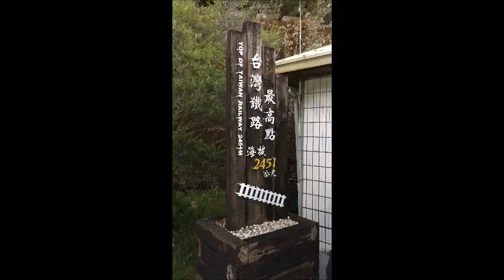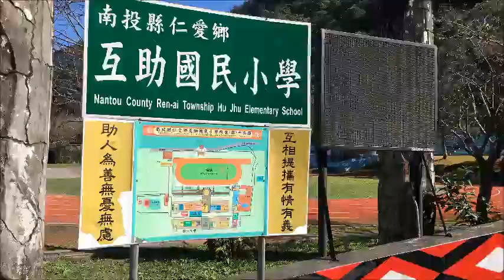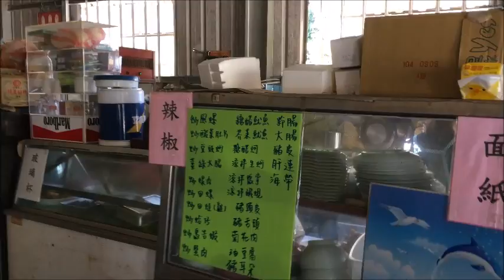27 Dec 2016 – 3 Jan 2017 台中自由行 Movies B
31 Dec 2016 – 3 Jan 2016

已是連續第 4 年來台灣度聖誕。 今次我們仨決定細活漫玩 hea 走，以環島的日數淨玩台中 - 台中市區玩幾日，日月潭玩幾日，阿里山玩幾日。

台中市區揀了好就腳的酒店，附近已夠玩，夜市只在咫尺； 日月潭住的酒店就在潭畔，毫無阻隔，是去年聖誕來日月潭騎電動單車的時候已讚嘆的，當時已說 “I’ll be back !”； 阿里山那環境就不用說了，是老友推介的，清、靈、幽、雅，我們在阿里山送別 2016 最後的日出 + 最後的日落(因我是念舊的)，也迎接了 2017 第一個日出。